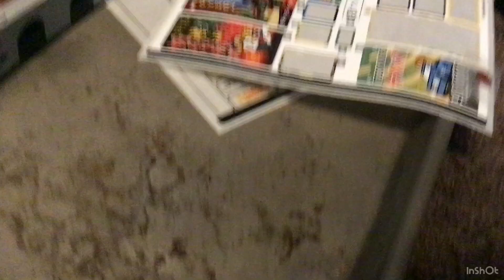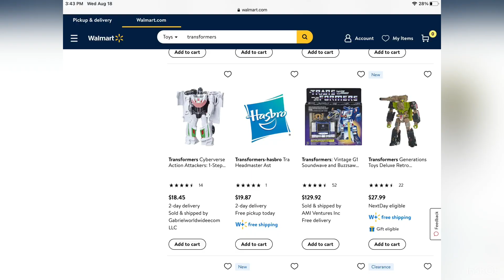Transformers devastation beast wars edition intro 🏗🥞🐈👩‍❤️‍👨🚒🪵🏕🍍🛰🧀🎁🥷🏻🐚🏴‍☠️🛠🤖😺🏀🪨